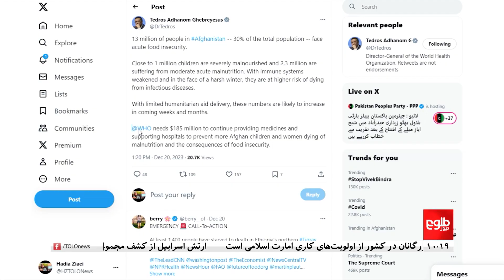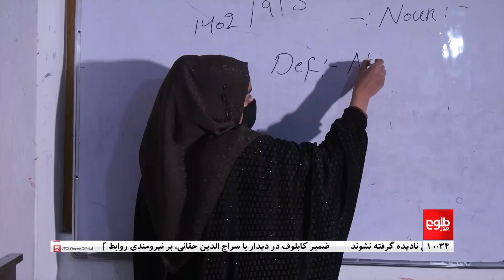TOLOnews -10pm News - 21 December 2023 | طلوع‌نیوز- خبر ساعت ده - ۳۰ قوس ۱۴۰۲